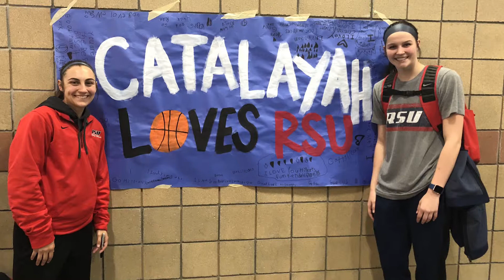RSU Athlete Spotlight: Lindsey Byfield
Athlete profile segment featuring RSU basketball player, Lindsey Byfield.